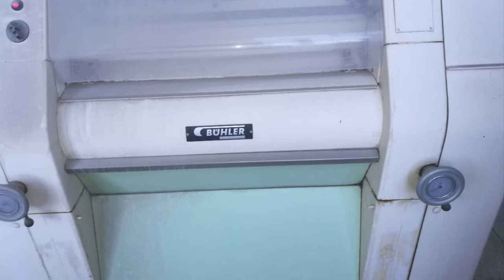used Buhler MDDK mddl roller mills used BUHLER Flour mill plant used buhler mill machines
Mr Bart Young
General Sales Manager.
Supplier of Used/Refurbished BUHLER MDDK MDDL Rollermills Rollstands Flour Milling Machines